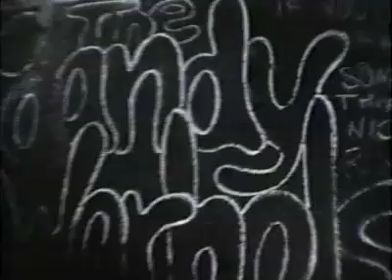Dandy Warhols - Ride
Clip for Ride without banners.